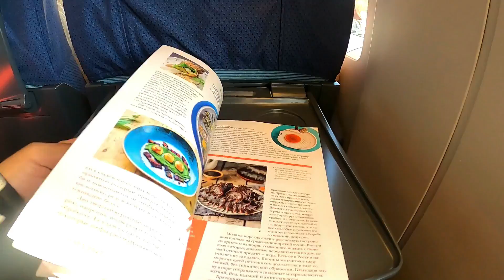HIGH SPEED BULLET TRAIN IN RUSSIA | SAMPSON TRAIN | RUSSIA TRAVEL VLOG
HIGH SPEED BULLET TRAIN IN RUSSIA | BULLET TRAIN IN RUSSIA